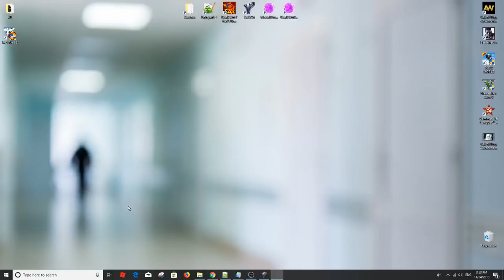Red Alert 2 & Yuri's Revenge - Hot Snow Operation - 3 Players